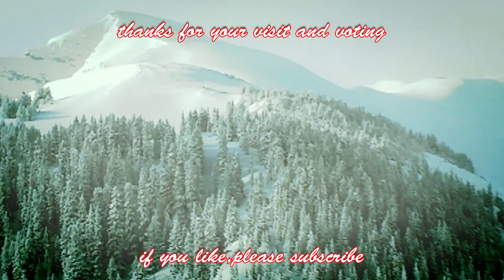WINTER HOLIDAY!~by~MAGNUS RiNGBLOM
This channel is non profit ! An unforgettable winter holiday on a song full of optimism by Magnus Ringblom. !Videos may contain copyrighted material. All trademarks and copyrights remain the property of their owners.
This channel is for recreational purposes only. My channel is just entertainment!Thanks for visiting and voting! ENJOY!